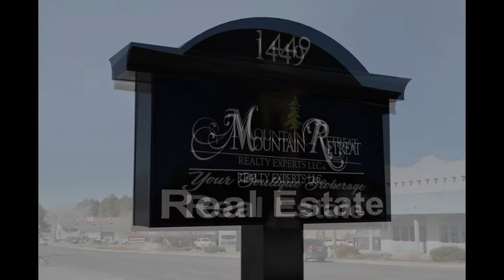Business Sign Box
A job that we did recently, a sign box for a local business, in cooperation with High Country Signs in Lakeside, AZ.